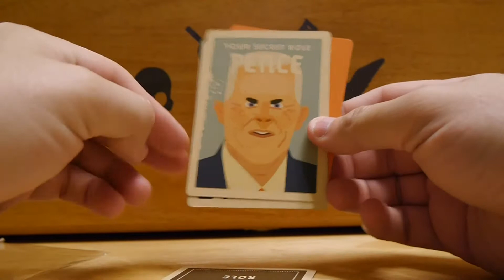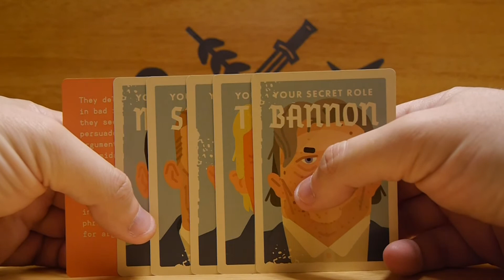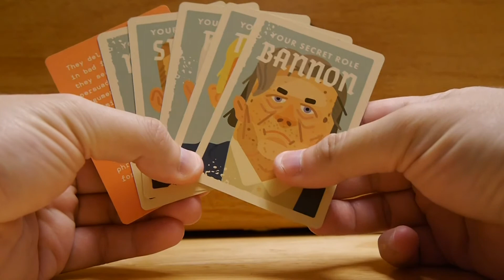Unboxing: "Secret Hitler" Adds the Trump Administration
The Secret Hitler social deduction game is getting an expansion in the form of the Trump administration! The artist Mackenzie Schubert has created new cards for use in the game and we open up and show them off.

Purchasing the cards helps benefit the ACLU!